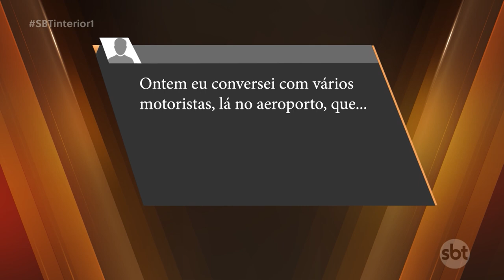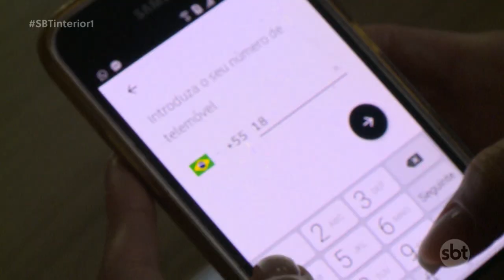Após motorista de aplicativo ser morto, profissionais da área trabalham apreensivos